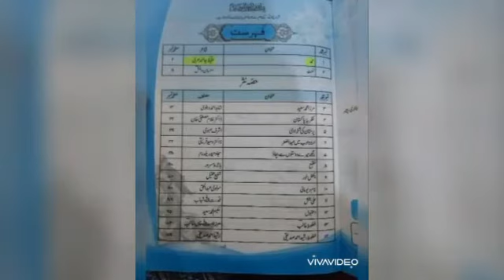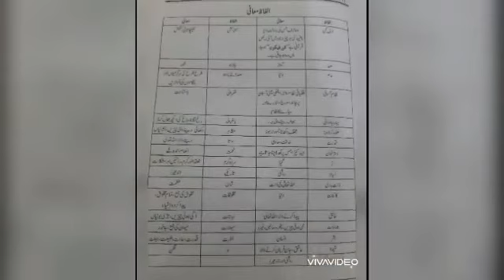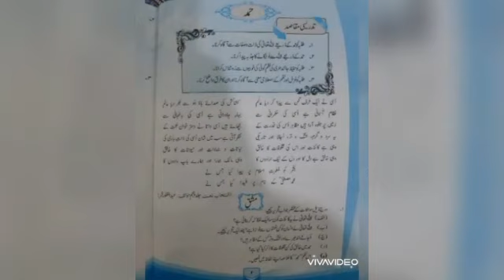Class 10. Hamd by Ms Bushra Ghias.